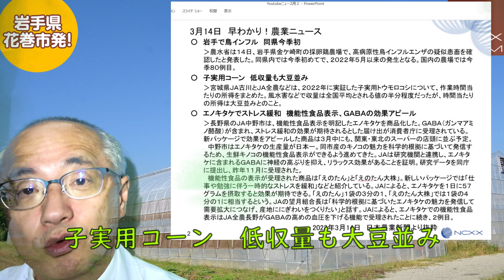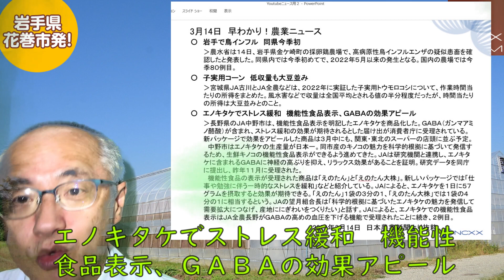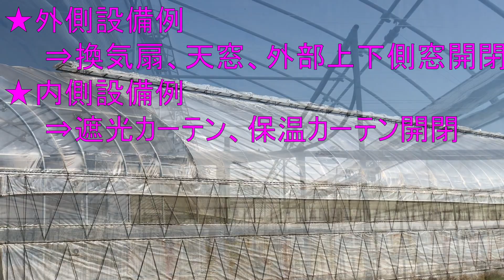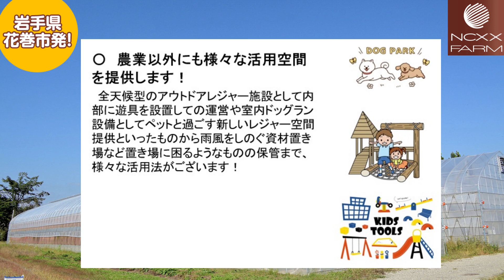早わかり！農業ニュース2023年3月14日